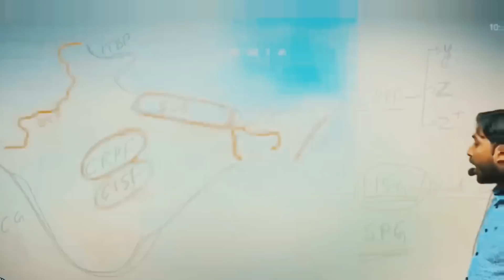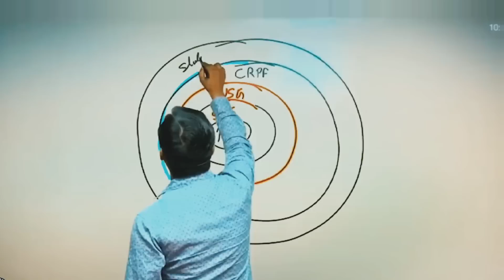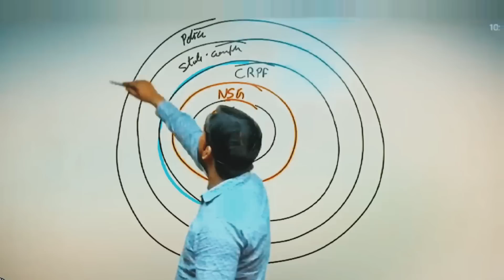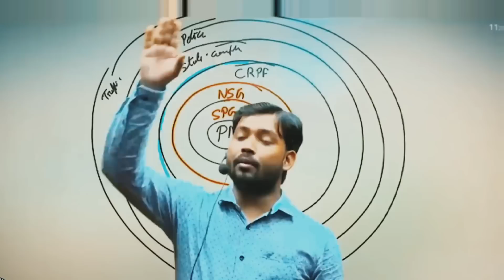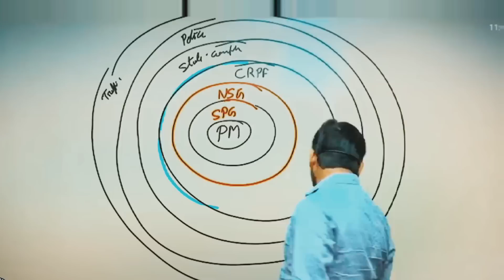भारत के कमांडो से क्यों डरती हैं। पुरी दुनियां ।। भारत के सबसे खतरनाक कमांडो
khansirpakistankiau katreactionvieo